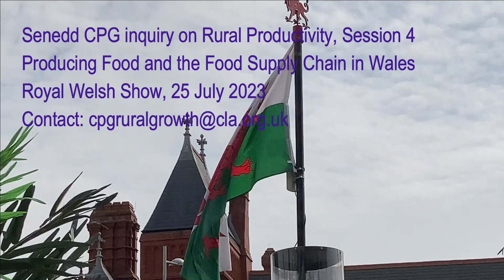Rural Tourism under the spotlight in Senedd inquiry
The Welsh Parliament's Cross Party Group (CPG) on Rural Growth takes expert evidence and examines tourism as a vital sector for growth. CPG Chair Sam Kurtz MS reports.